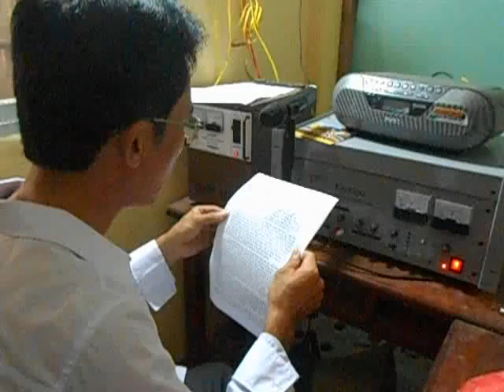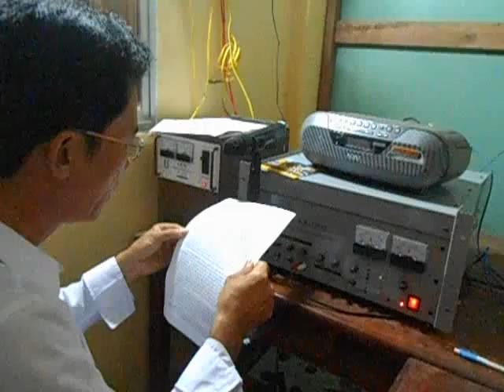Truyền thông ngày hội Internet với Thanh niên tại BĐVHX Vĩnh Mỹ A, huyện Hòa Bình, Bạc Liêu ngày 10